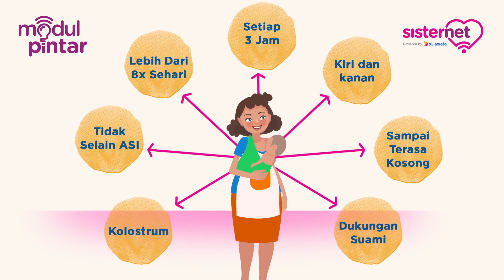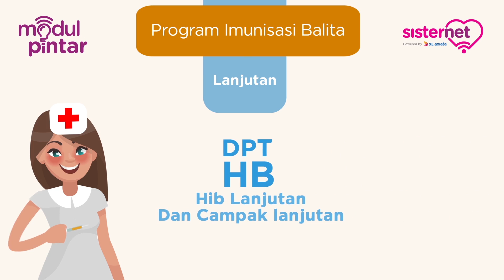Pemberian Gizi dan ASI Pada Anak